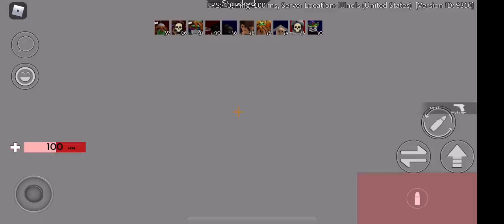Arsenal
I’m Playing This Again